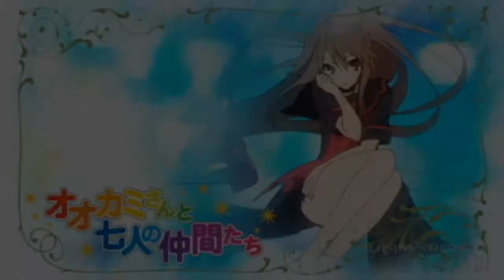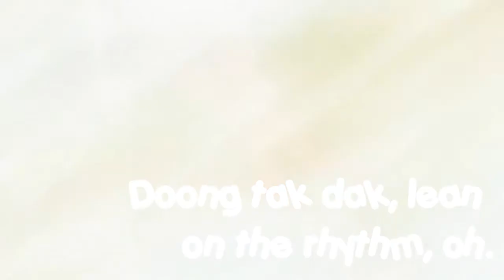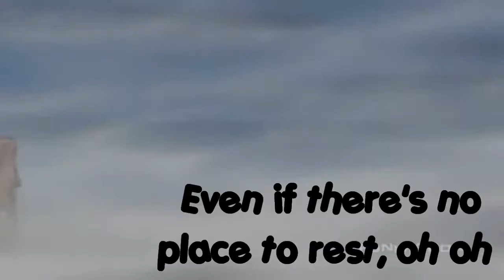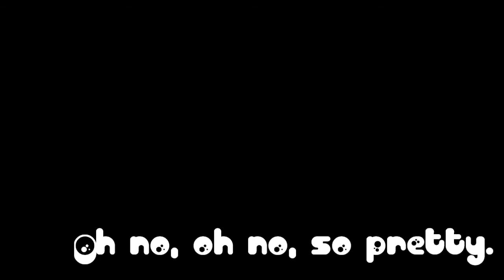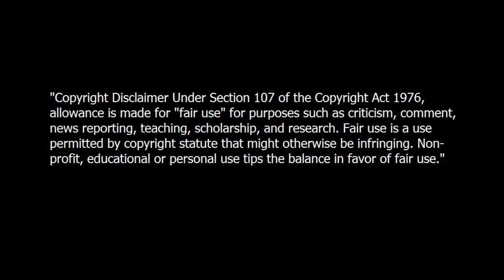Ayo, Okamisan, why are you up & down